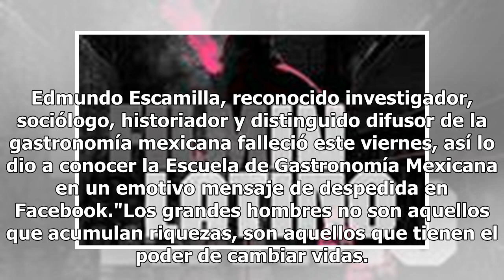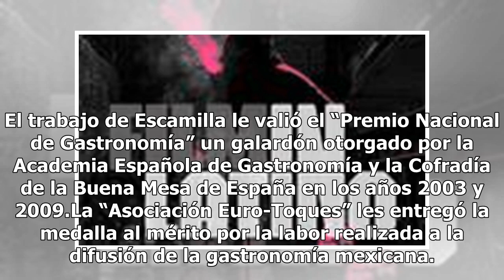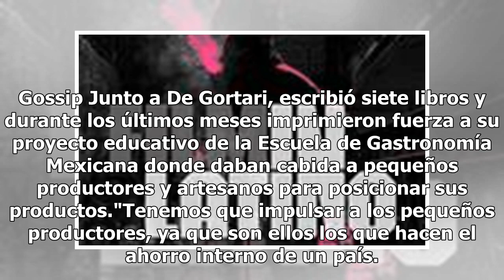Fallece Edmundo Escamilla, pilar en la difusión de la gastronomía mexicana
Edmundo Escamilla, reconocido investigador, sociólogo, historiador y distinguido difusor de la gastronomía mexicana falleció este viernes, así lo dio a conocer la Escuela de Gastronomía Mexicana en un emotivo mensaje de despedida en Facebook."Los grandes hombres no son aquellos que acumulan riquezas...